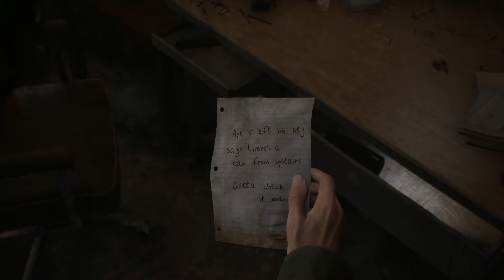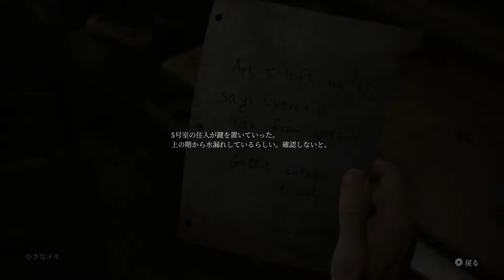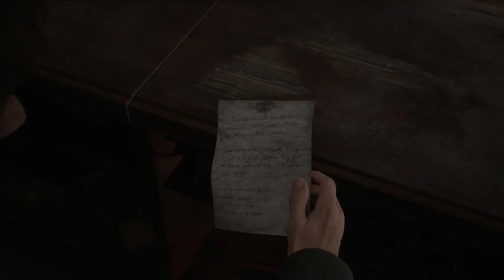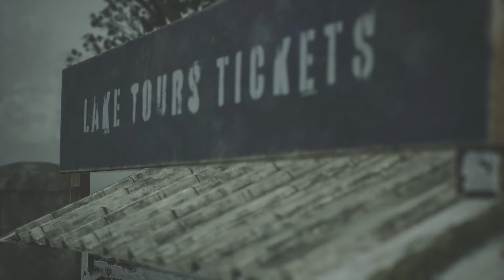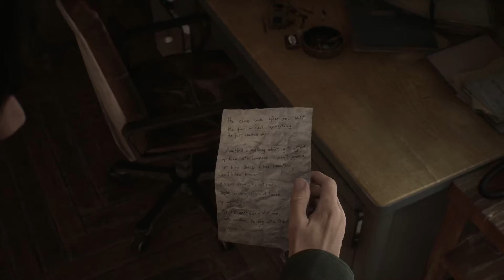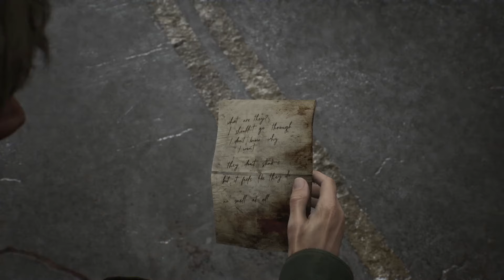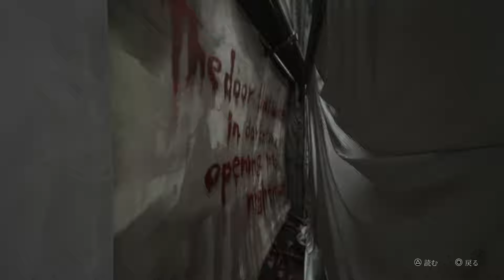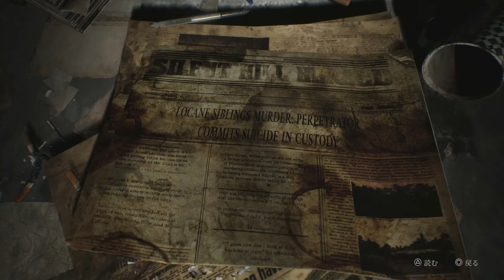【霧とクリーチャー軍団】ネタバレ注意！【SILENT HILL 2 リメイク】をゲーム実況！第2回【ホラー実況】【SILENT HILL 2】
大量に出てくるな！！！！！(ﾟДﾟ;)
注意：主はホラーが苦手です。本気で叫ぶと思うので気を付けてね！

‹ゲーム機›　PS5